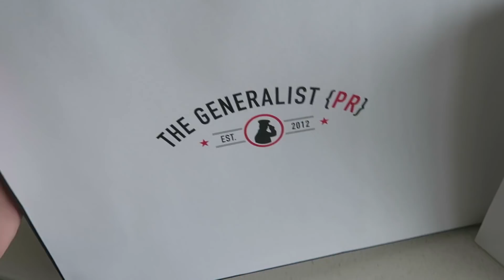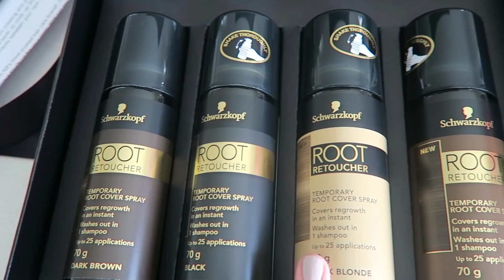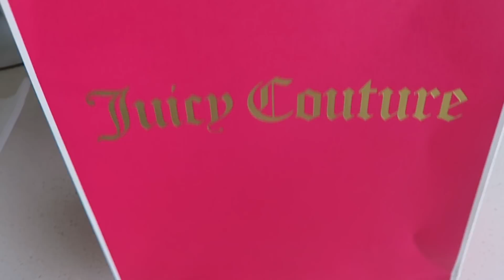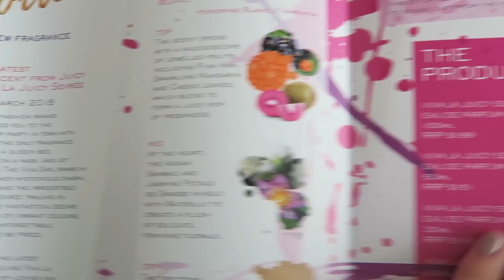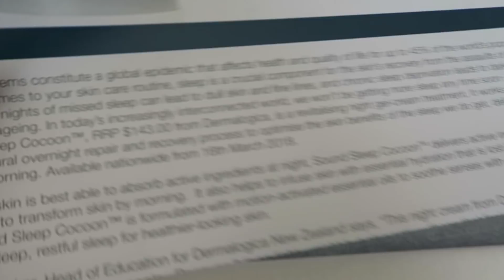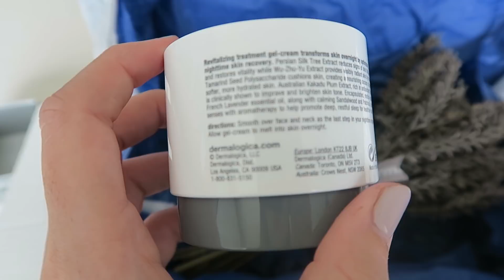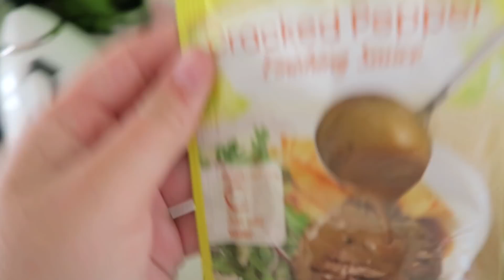I'm in QUARANTINE?! | Weekly Liv #9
In this vlog I explain where Weekly Liv #8 is, what is happening with my health and we open a few PR packages! This vlog is all over the place, but I was just not in a good place this week!

My name is Olivia and I am a primary (elementary) school teacher, and part-time YouTuber.
You can expect new beauty, lifestyle, fitness or vlog videos on my channel weekly!

Technical Information ♡